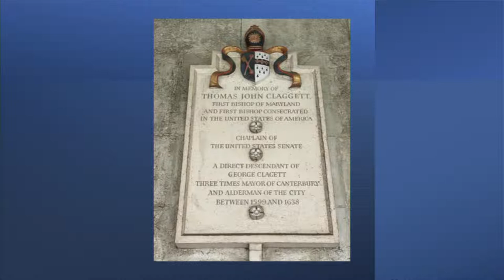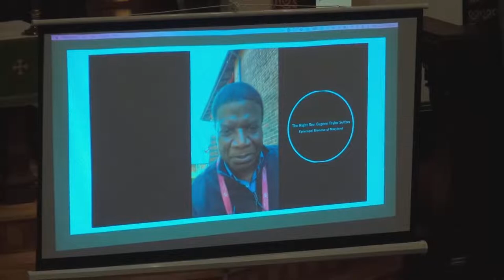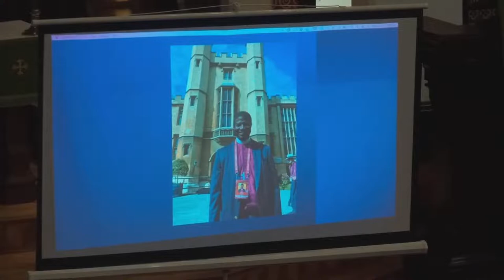Lambeth Conference Forum with Bishop Eugene Taylor Sutton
Bishop Sutton offers a forum on his experiences and learnings at Lambeth at a Town Hall meeting. Hosted at St. John's, Ellicott City, August 10, 2022.